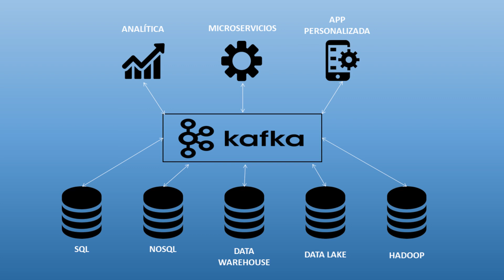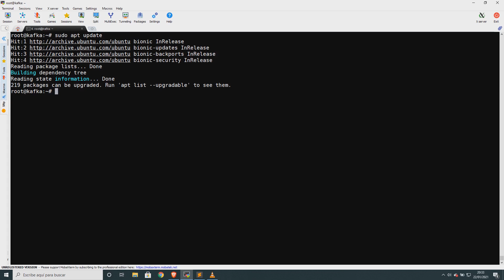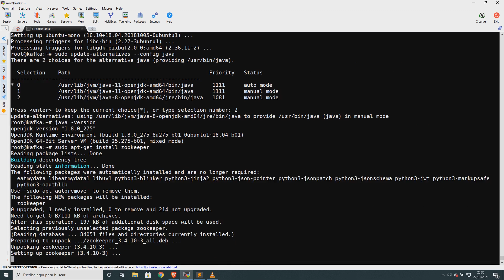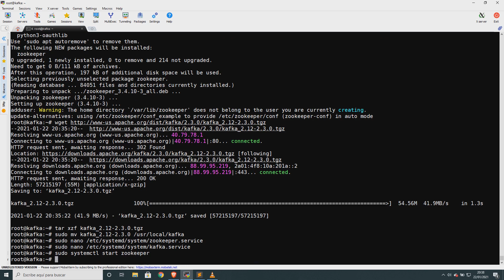🤓 [APACHE KAFKA] - ¿Qué es Apache Kafka? 🔍 ¿Cómo instalar Apache Kafka en Ubuntu? ✅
En este vídeo te explico qué es Apache Kafka y cómo instalarlo en Ubuntu 18.04

► 00:00 | Introducción
► 00:20 | Qué es Apache Kafka
► 07:11 | Cómo instalar Apache Kafka

Lista de comandos para que podáis hacer copiar y pegar

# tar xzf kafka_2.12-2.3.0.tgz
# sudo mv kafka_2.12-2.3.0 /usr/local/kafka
# sudo nano /etc/systemd/system/zookeeper.service

[Unit]
Description=Apache Zookeeper server
Requires=network.target remote-fs.target
After=network.target remote-fs.target

[Service]
Type=simple
ExecStart=/usr/local/kafka/bin/zookeeper-server-start.sh /usr/local/kafka/config/zookeeper.properties
ExecStop=/usr/local/kafka/bin/zookeeper-server-stop.sh
Restart=on-abnormal

[Install]
WantedBy=multi-user.target

# sudo nano /etc/systemd/system/kafka.service

[Unit]
Description=Apache Kafka Server
Requires=zookeeper.service

[Service]
Type=simple
Environment="JAVA_HOME=TU_VERSION_DE_JAVA"
ExecStart=/usr/local/kafka/bin/kafka-server-start.sh /usr/local/kafka/config/server.properties
ExecStop=/usr/local/kafka/bin/kafka-server-stop.sh

[Install]
WantedBy=multi-user.target

# sudo systemctl start zookeeper
# sudo systemctl start kafka